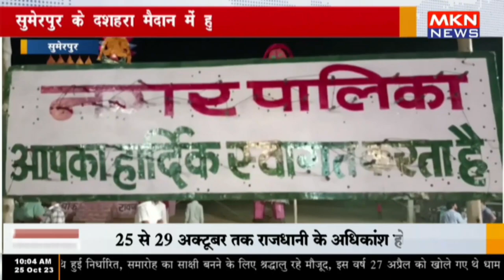सुमेरपुर के दशहरा मैदान में हुआ रावण के पुतले का दहन